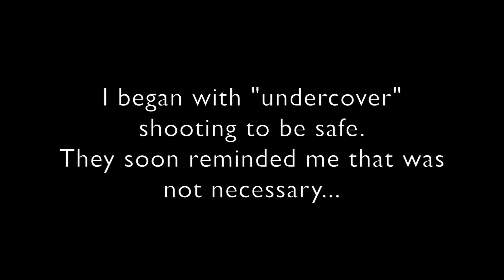Rila Monastery & Easter With Gypsies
Rila Monastery & Easter With Gypsies both served as incredible experiences packed with adventure and lots of emotions!

Rila Monastery has so much history, so check out the link below if interested in learning more:

Kayla